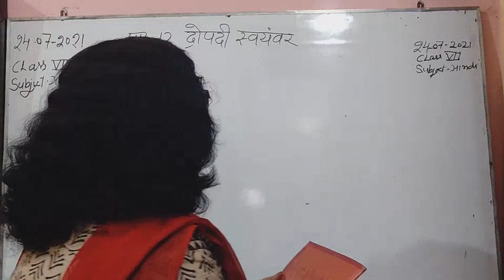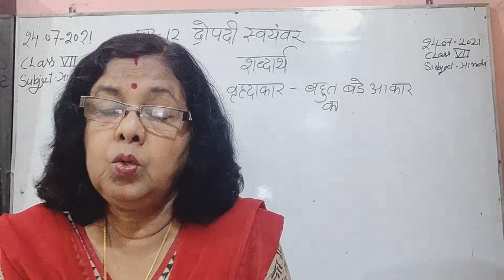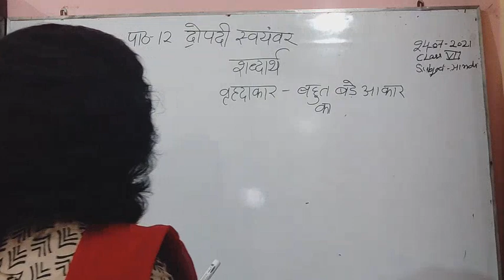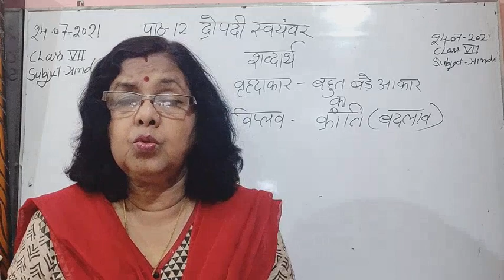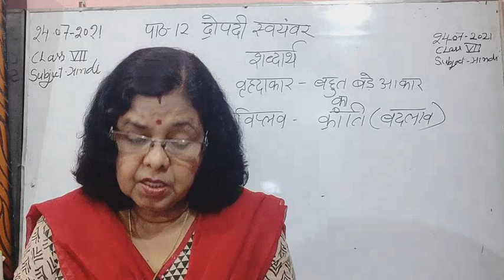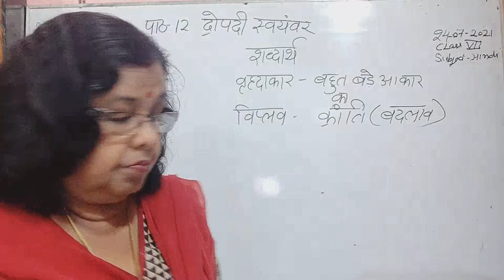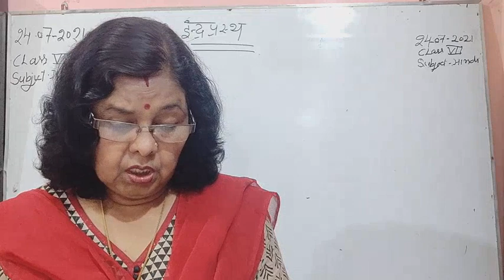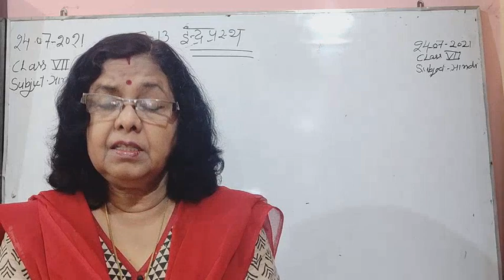Class VII Hindi 24-07-2021 by Dr Saroj Mishra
Class VII Hindi 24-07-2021 by Dr Saroj Mishra Bal Mahabharata Lesson 12